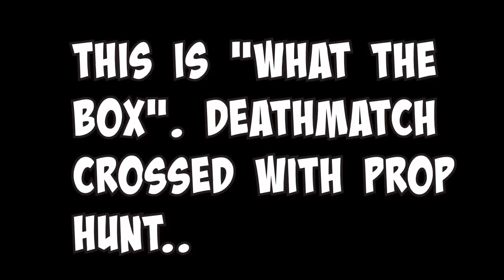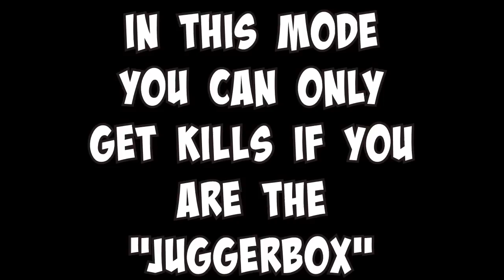PROP HUNT + DEATHMATCH = WHAT THE BOX?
What The Box? Is a hybrid of deathmatch and prop hunt where boxes try and murder each other.